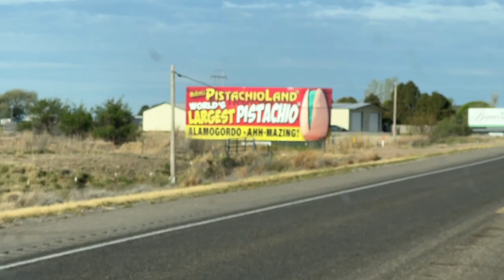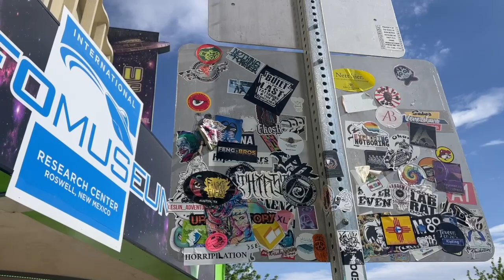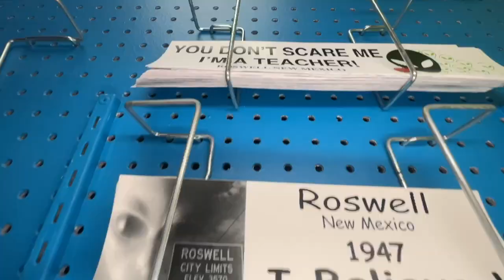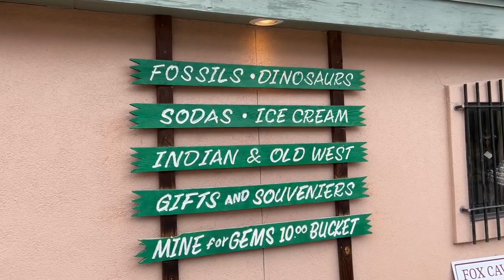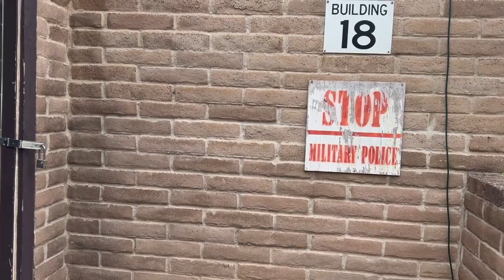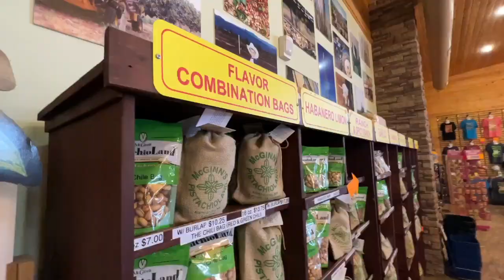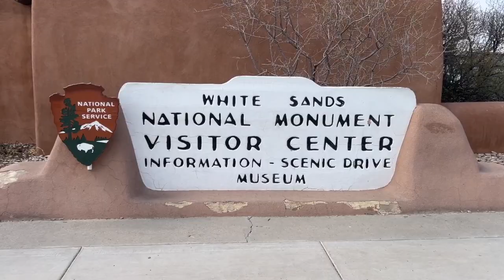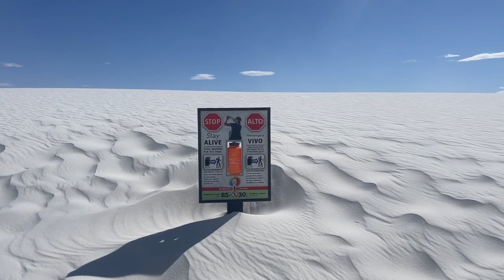ALIENS, PISTACHIOS & WHITE SAND | THE ASY TV VANLIFE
Ep 154 -  Vanlife at it's finest. Here's a REAL look at life living in a van. Visit Roswell's UFO Museum and Alien Invasion Shop. Then hit White Sands New Mexico and PistachioLand and so much more!

Please SUBSCRIBE to this channel, LIKE the videos if you LIKE them & click the Notification bell to get a heads up on new episodes!Also check out all of the ASY TV Shows and extras on this YouTube channel! So much awesomeness is heading your way on a weekly basis!For the actual ASY TV network, head over for hundreds of hours of all original ASY TV programming featuring household names like Renee Paquette (Stuffed), Stephen Pearcy (Documentaries), Amy Dumas (Lita) (UFO SHO’) and so many more! You’ll also meet incredible ASY TV homegrown talents like Eddie Finocchiaro (NY HAM), Chantal Dengah (Call to Adventure), Rikki (That Vegas Show) and soon and so on!If you’d like to support what we do, first off head to ASYTV.com and subscribe to the network (Much like Hulu, Netflix etc.) for only $5. If you want to go above and beyond and become either a good pal or an actual Investor in ASY TV and her with all of the filming & traveling we do.

And if you REALLY REALLY want to support ASY TV and the travels and filming etc. We have an Amazon WISH LIST. I see all of the other Youtube personalities showing their wish lists, so why not. If you send us something off this list, it’ll be opened on camera on The ASY TV LIFE and you’ll be thanked! I’ll also send you something in return. Yay!

For the book CHICKEN SNAKE & CHUPACABRA COW by Brandon Bishop & Brandon Bishop Jr.: (coming soon) (only on Kindle right now)

Thank you so much for being a part of this expanding ASY TV galaxy of everything. You’re so appreciated!